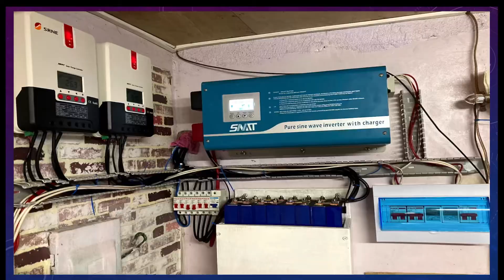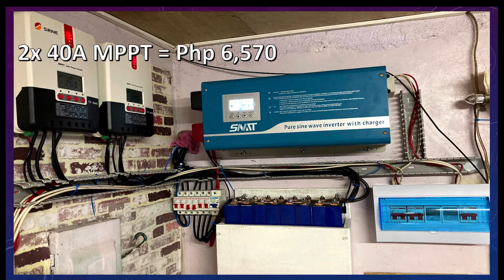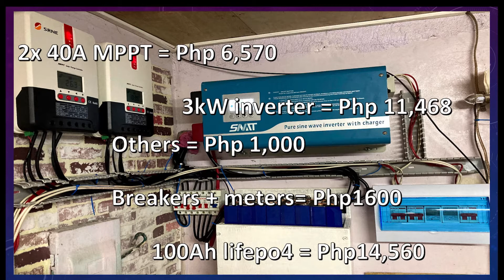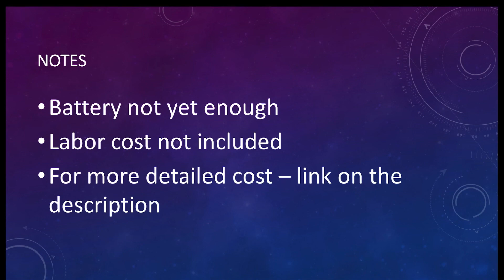DIY 1.6kW Offgrid Solar - Magkano?